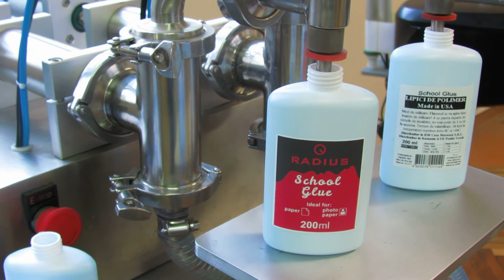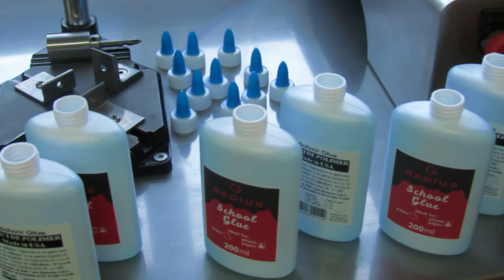Комплекс розлива, укупорки и этикетирования